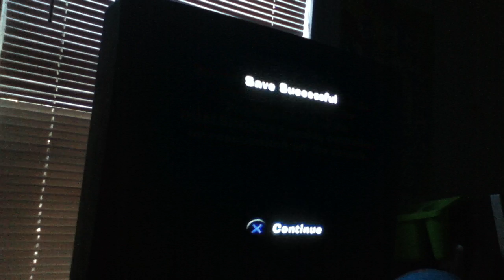fairly odd parents shadow showdown 12